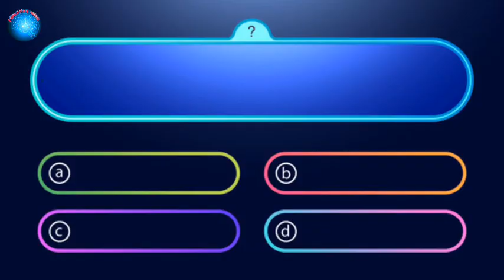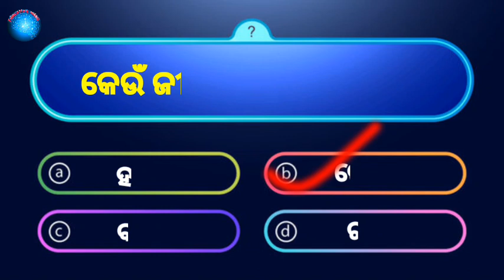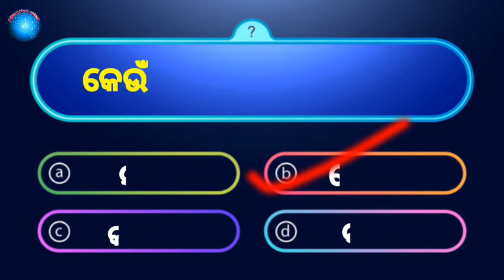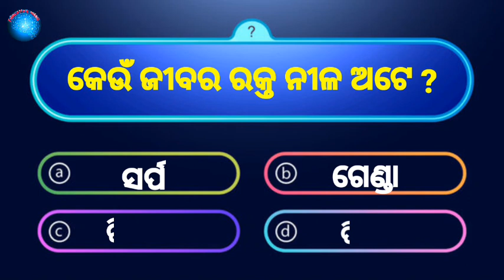👉ODIA DHAGA DHAMALI 🤔 & ODIA GK QUIZ || IAS QUESTION || @Education mind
ଯାହା ଫଳରେ ଆପଣଙ୍କ ପାଖକୁ ସର୍ବପ୍ରଥମେ ଭିଡିଓ ପହଞ୍ଚି ପାରିବ। ଏବଂ ନିଜ ସାଙ୍ଗ ମାନଙ୍କୁ share କରନ୍ତୁ। ଯାହା ଫଳରେ ଆପଣଙ୍କ ସାଙ୍ଗମାନେ ମଧ୍ୟ ଜାଣିପାରିବେ।

educational video
odia gk
odia gk quiz and answer
video
gk quiz
gk video
gk question
gk question odia
gk quiz odia
gk video odia
odia class
gk dhaga dhamali
ghaga dhamali